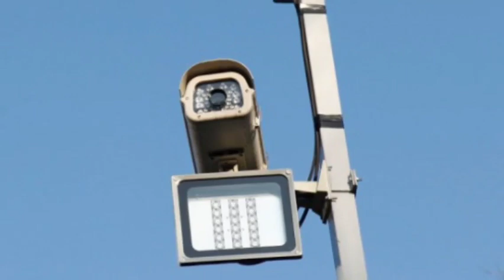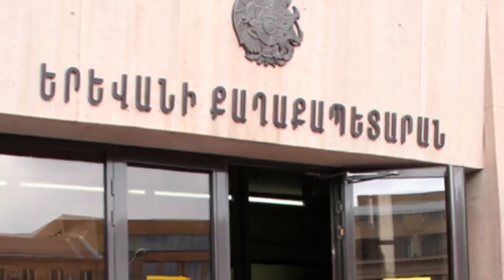Սաշիկին Նիկոլը սննկացրեց